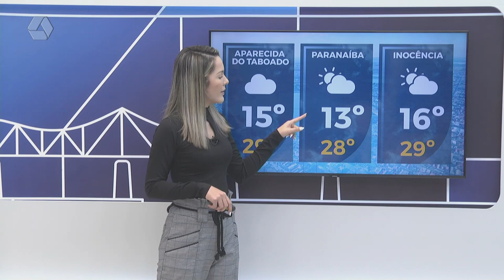Confira a previsão do tempo para Três Lagoas e região